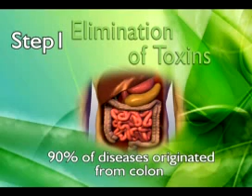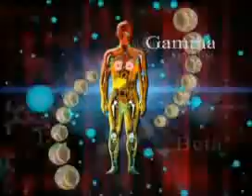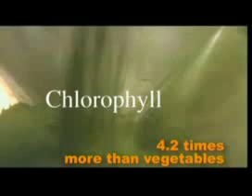PPARs, CRYPTO - REMEDY FOR CHRONIC DISEASES ( Diabetes, Obesity and more)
Here is why CRYPTO + is considered the health food of  the 21st century

Prof. Shun Te Wang, world-acclaimed researcher on algae-culture from Taiwan, devoted 30 years on research to develop what we now know as Cryptomonadales.

Crypto is a health supplement that contains the most natural components ideal for the specific demands of your body. It contains natural vitamins like beta-carotene, vitamins A, B, C, and E. Crypto also has rich minerals like selenium, believed to have anti-cancer properties. The botanical and organic components of Crypto+ are easily absorbed by our body.

What makes Crypto different? Crypto+ is one of a few health supplements that contain natural phycocyanin and Peroxisome Proliferator Activated Receptors (PPARs). Phycocyanin is a unique protein found in algae which has shown significant anti-viral, anti-inflammatory, and anti-oxidant properties. PPARs are group of nuclear receptors that are intimately related to proper cellular differentiation, development, and metabolism of higher organisms.

Is vital to feed our cells with nutrients and Cell Growth Factor. Only Cryptomonadales contains the most natural ingredients you need to awaken and activate your cells because of its PPAR component.

Member code- NG24935001